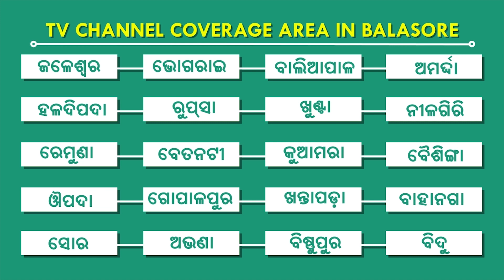ତହସିଲଦାରଙ୍କ ଦୁର୍ବ୍ୟବହାରର ଅତିଷ୍ଟ ହେଲେ କର୍ମଚାରୀ, ଭୋଗରାଇ